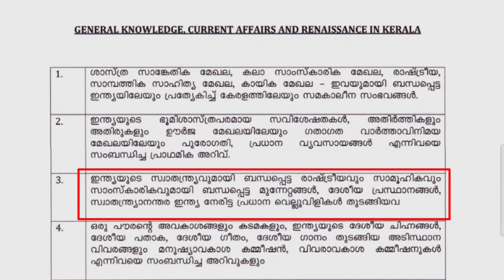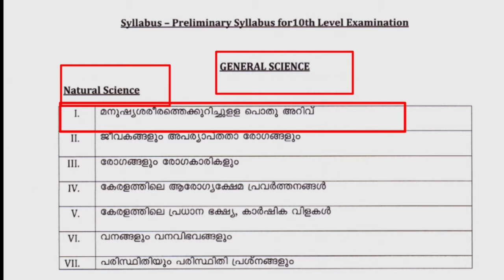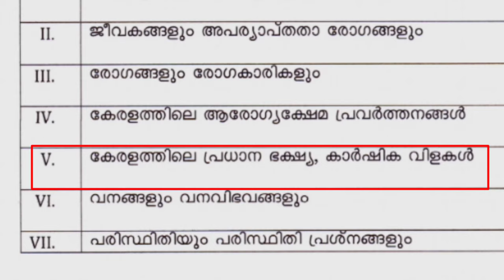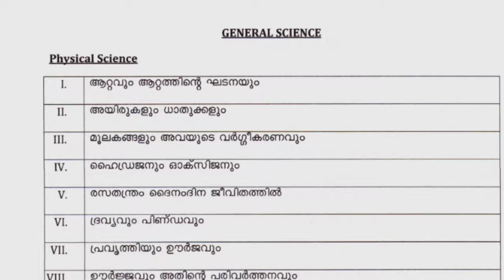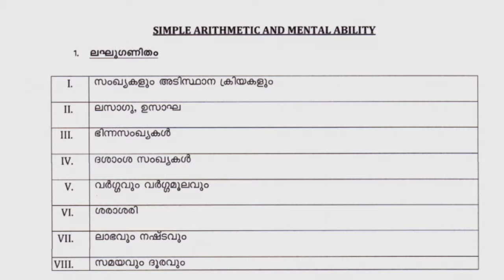PSC Syllabus For Preliminary exams(10th level)|LDC Syllabus|MI MOTIVATION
Preliminary syllabus for 10th level examinations

CONTACT WHATSP

1⃣.   MISSION LDC & LGS EXAMS

2️⃣. PSC MOCK TEST EXAMS

3QA-7sRTn2k

3️⃣. SCERT & NCERT 10th TEXT BOOKS COVERED FOR KAS & PSC
FULL CLASS

WHTSP GROUP